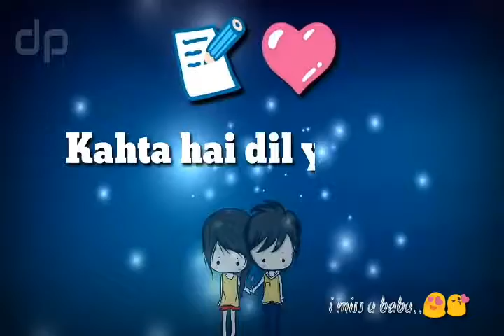Missing sum one status || bus ek bar tumko || love whatsaap status songs || i miss u babu #5